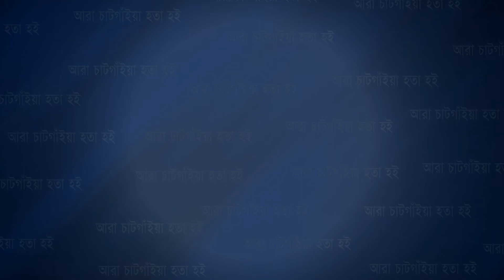কাতারে সিআইপি এনামুল হক চৌধুরী'র উদ্যোগে ঈদ পুনর্মিলনী অনুষ্ঠিত | Cplus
কাতারে সিআইপি এনামুল হক চৌধুরী'র উদ্যোগে ঈদ পুনর্মিলনী অনুষ্ঠিত

Slogan: আরাঁ চাটগাঁইয়া হতা হই
Country: Bangladesh
Language: Bengali।Chittagong Language
Broadcast area: Online